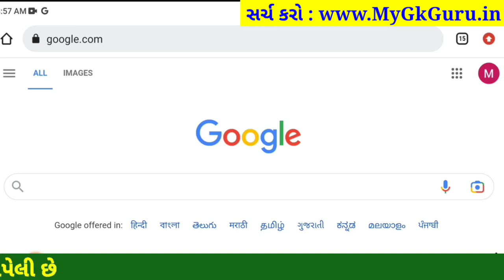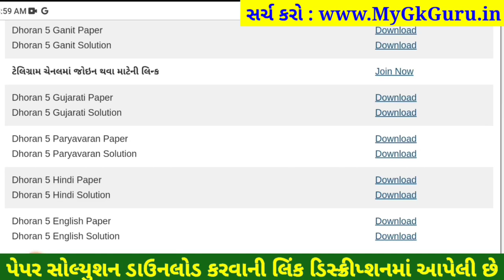Dhoran 5 paryavaran paper solution 2023 40 marks, STD 5 paryavaran paper solution 2023 std 5 6/4/23